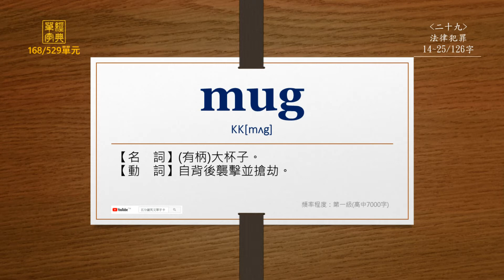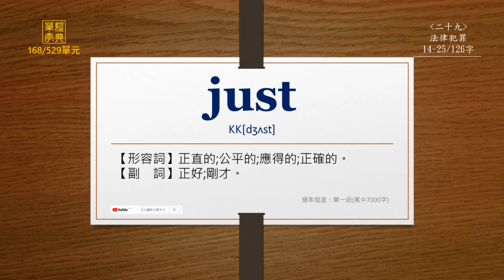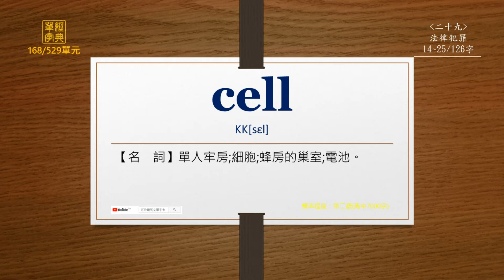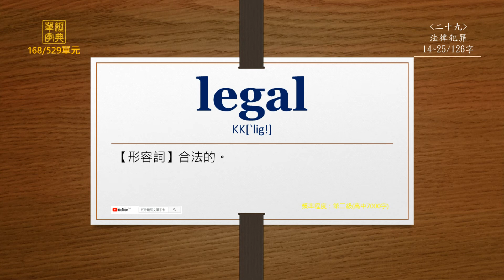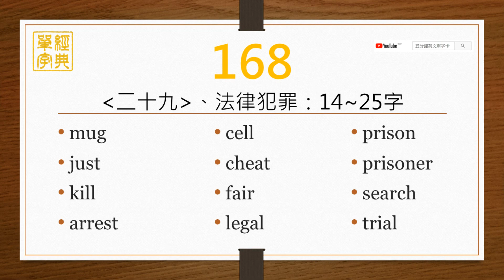經典單字(高中7000字)-第168單元(英前中後)